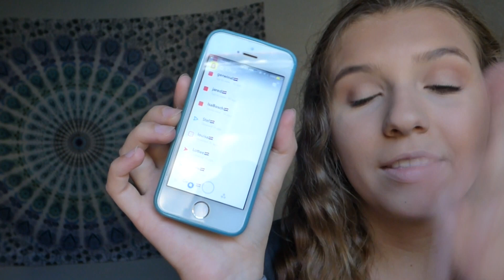American tries to speak Dutch PART 2 || Joselyn Marie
helllllloooooo my internet bffs
open me, i got a lot to say

special thank you to all who sent me words/phrases, and those who sent me words after i filmed, i will make another vid soon.

also i don't mean to offend anybody on any means, I'm simply just trying to have fun and learn at the same time :)

goal: 300 by 2018 :)

thank you guys for your endless love + support.